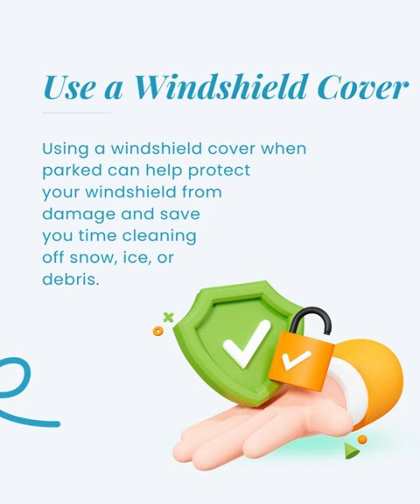Maximize Truck Efficiency with Time-Saving Maintenance Hacks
Discover Proven Techniques to Keep Your Truck Rolling Smoothly and Efficiently

Unveil a collection of time-saving truck maintenance hacks curated from a recent survey conducted in Heavy Truck Networks. These hacks, validated by industry experts, are designed to optimize your truck's performance and keep you on the road.

Efficiency-Boosting Truck Maintenance Hacks:

Unlock the potential of your truck with these practical maintenance hacks:

Synthetic Oil Magic: Enhance your engine's longevity and performance with synthetic oil.
Tire Rotation Ritual: Ensure even wear by regularly rotating your truck's tires.
Battery Bliss: Keep things clean and running smoothly by cleaning and lubricating battery terminals.
Fuel Efficiency Unleashed: Optimize fuel usage with a reliable fuel additive.
Crystal-Clear Vision: Extend windshield life and improve visibility with a windshield cover.
On-the-Go Air: Carry a portable air compressor for quick tire inflation.
Magnetic Magic: Organize parts with a magnetic parts tray for easy access.
Smart Checklist: Employ a comprehensive maintenance checklist to cover all bases.

[truck maintenance, efficiency hacks, time-saving tips, vehicle performance, maintenance techniques, industry experts, Simply Fleet.]